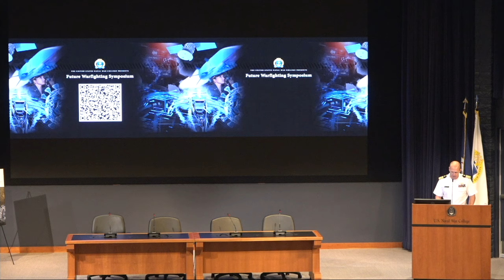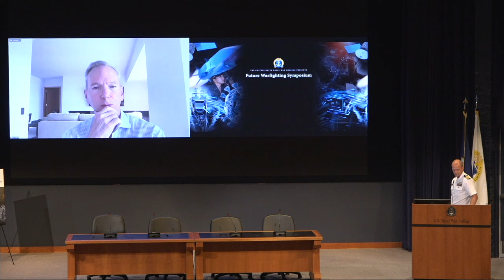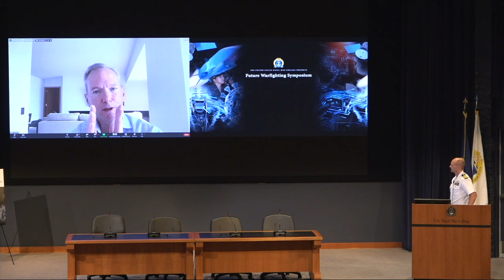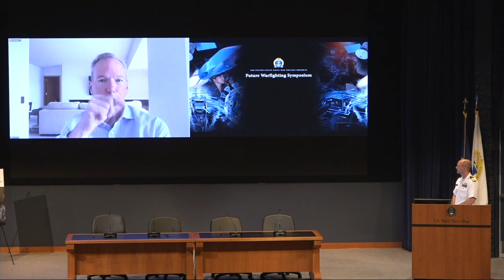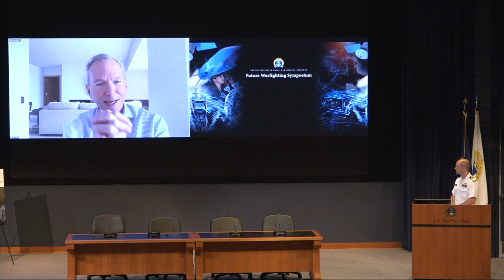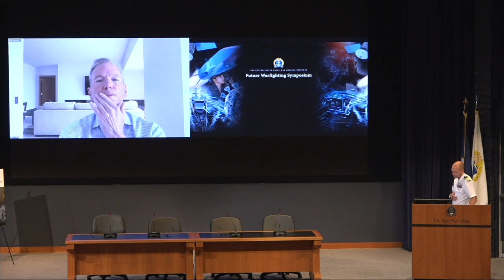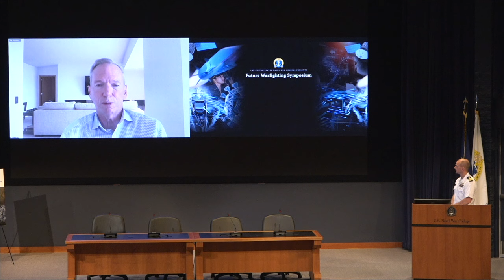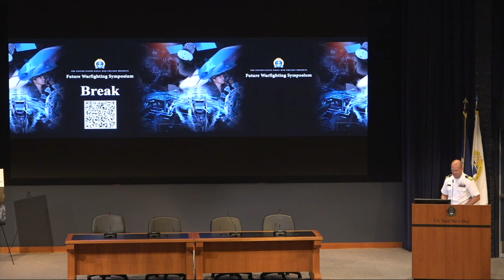2023 Future Warfighting Symposium: Keynote Speaker Eric Schmidt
On August 10, 2023, Eric Schmidt, Ph.D., former CEO of Google and chair of the DoD Defense Innovation Board, addresses students at the U.S. Naval War College's Future Warfighting Symposium, explaining that “innovation power” is needed in addition to traditional models of hard and soft power in order to compete on a global scale.

Since 2017, the Future Warfighting Symposium has launched the Naval War College academic year, convening subject-matter experts who address several topics identified by the Chairman of the Joint Chief of Staff as special areas of emphasis for professional military education. Now in its sixth year, the symposium continues to introduce cutting-edge topics to better prepare students to successfully lead in complex operations and strategic environments.